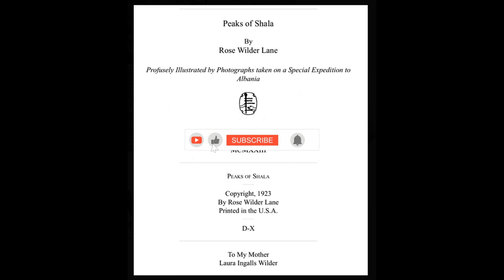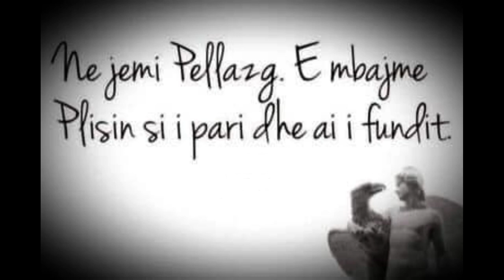CILA ËSHTË FEJA E SHQIPTARIT